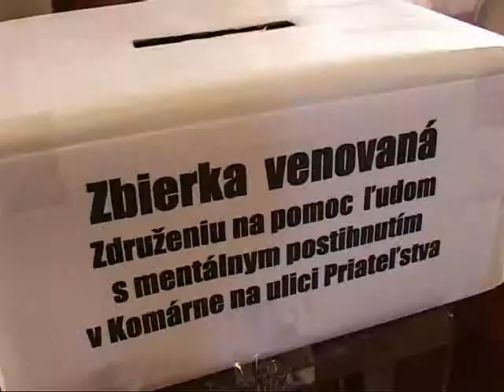Sok jószándékú ember jött el az evangélikus templomba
Az evangélikus templomban zajlott az a hagyományos jótékonysági koncert, melyen a városunkbeli óvodások, alapiskolások és a művészeti alapiskola növendékei léptek fel. Az ötlet évekkel ezelőtt született és jó visszhangra talált, ezért is szervezik meg minden évben.